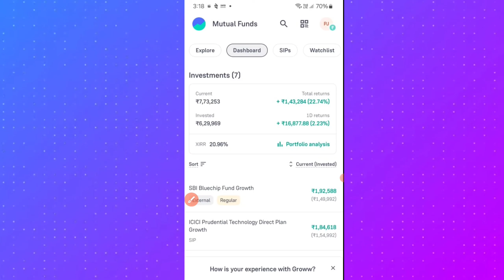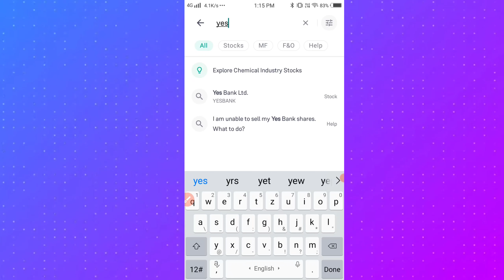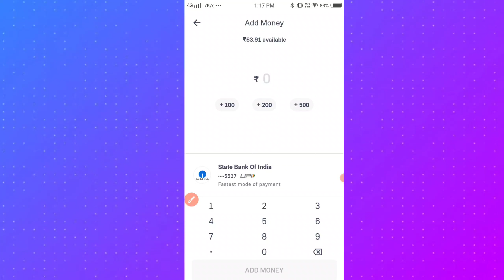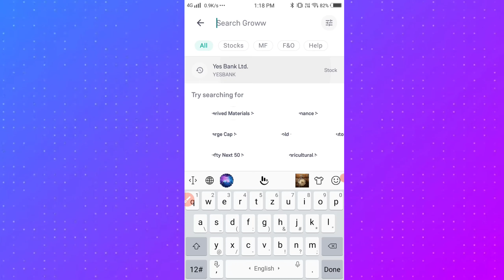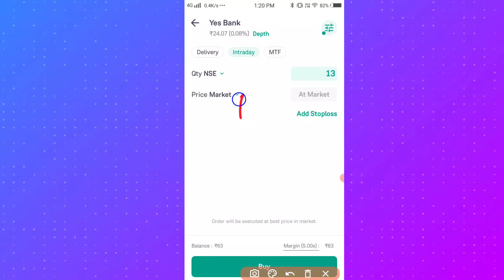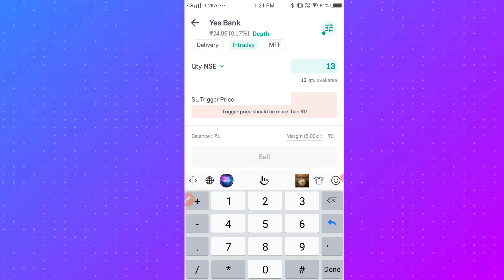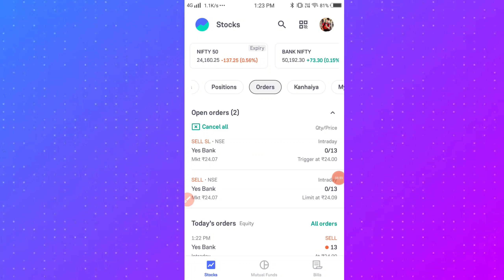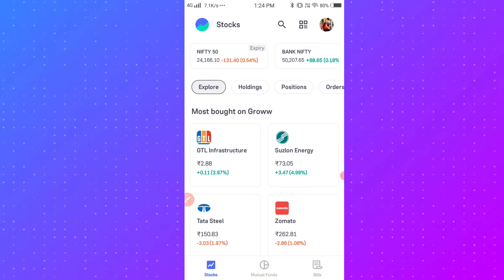first trade in groww app 2024 - trading for beginners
10 Mint Me Profit Kaise book,
Low Capital Trading strategy,
Kam Paise Me Trading Kaise karein,
Trading Start Kaise Karein,
Groww App Live Trading Video,

About Video : is video me mai apko batane wala hu ki kam paiso me jada share kaise kharide kyuki beginners  ke paas jyada paise nahi hote hai so is video me mai apko batane wala hu ki intraday trading kaise kare in hindi aur intraday trading kaise kare. bahot se logo ko confusion hoti hai ki kam paise me trading kaise kare ya fir intraday trading kaise karte hain. so maine socha ki kyu na apko ek video bana ke mai intraday trading kaise karte hain live aur groww app me intraday trading kaise kare ko achhe se explain kar du. so in this video i will talk about how to do intraday trading and how to do intraday trading in groww app. so if u will watch this video you will be very clear about intraday trading for beginners and intraday in groww app live. so please watch this video complete and after that you will never confuse about groww intraday trading and intraday in groww app and  real intraday trading and 300 rs se trading kaise kare and groww intraday trading kaise kare.

intraday trading

intraday hunter

intraday trading kaise karte hain

intraday trading kaise kare in hindi gra

intraday trading angel broking

groww app me first trade kaise kare

groww app me refer karke paise kaise kamaye

groww app me futures trading kaise kare

groww app me f&o activate kaise kare

groww app me intraday kaise kare

groww app me intraday trading

groww app me ipo kaise kharide

groww app me sip kaise kare

groww app me intraday trading charges

groww app me intraday trading kaise kare 2023
intraday full course in hindi

intraday trading

intraday trading kaise kare in hindi groww app

intraday hunter

intraday trading me margin kya hota hai

intraday meaning

groww app me intraday trading me stop loss kaise lagaye

groww app me intraday trading kaise kare live

groww app me intraday trading live

groww app me intraday trading telugu

groww app me intraday trading kaise karte hain

groww app me intraday trading kaise kare 2022

groww app me intraday trading mein stop loss kaise lagaye

grow app me intraday trading kaise kare

grow app me intraday trading sell kaise kare

grow app me intraday trading profit

groww app use in hindi

groww app use

groww app user reviews

groww app used for stock f&o

groww app use in tamil

groww app use in kannada

groww app user id and password kaise pata kare

groww app use telugu

groww app use kaise karte hain

groww app use in bengali

groww app use karna chahiye ya nahi

groww app use karne ka tarika

groww app use full details

groww app use in marathi